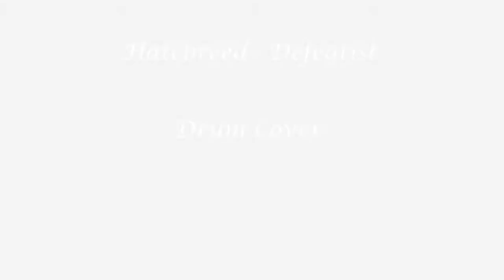cover Hatebreed - Defeatist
I've never had drum lessons and I play by ear!!
Sorry for little mistakes, hope you like it